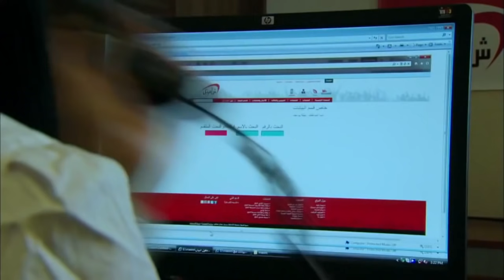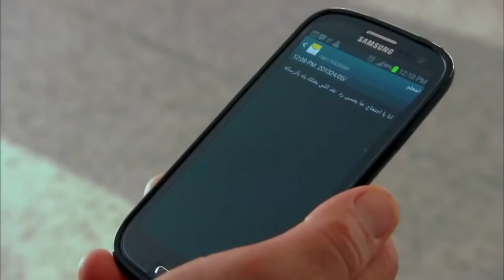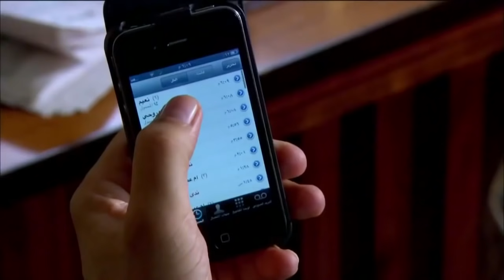أبو نبال احتال على شركة الاتصالات وسرق شريحة مسؤول كبير شوفو شو عمل فيها !! ـ الولادة من الخاصرة